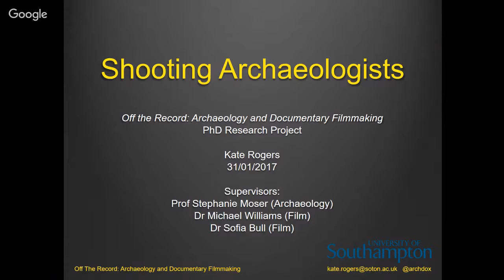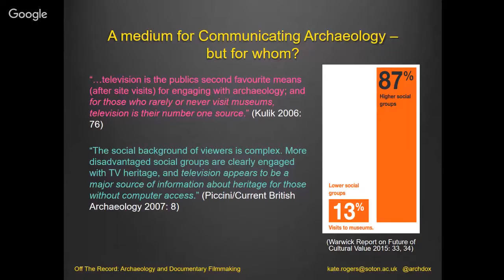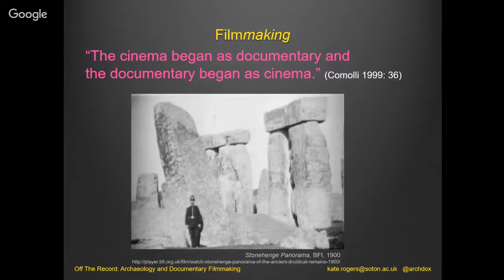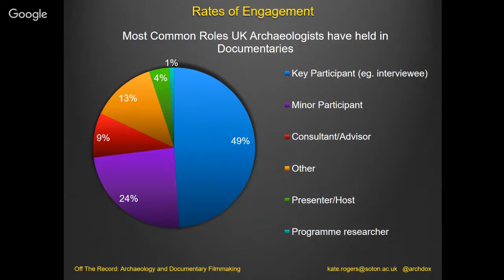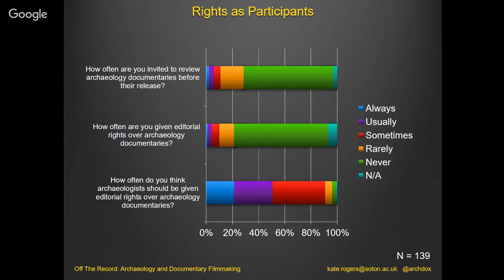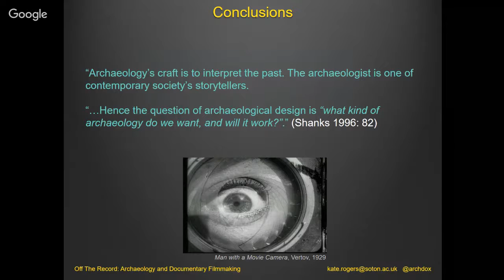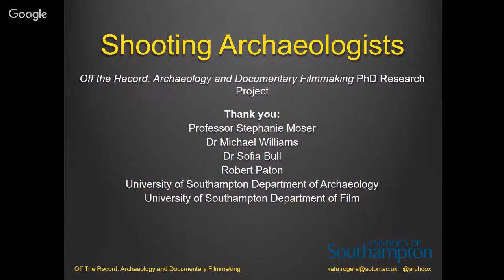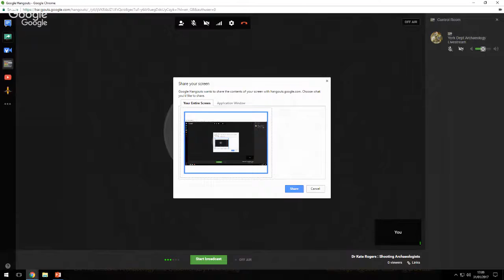Dr Kate Rogers : Shooting Archaeologists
Shooting Archaeologists: Uncovering the Relationship Between Archaeology and Documentary Filmmaking

Who calls the shots in archaeology documentaries - and why? This research investigates UK archaeology’s relationship with UK documentary filmmaking, historically, currently, and with an eye to future directions. Uniquely however, this relationship is considered from the angle of film production as seen from an archaeological perspective.